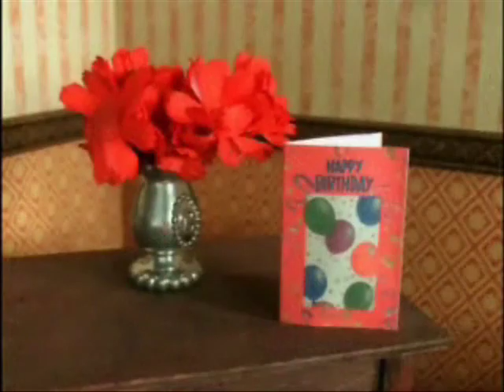Thomas/Big Cook Little Cook Parody Clip 2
Thomas and Percy get ready to cook. Sing along with Thomas and Percy as they get ready.

Footage Copyrighted by HiT Entertainment and Lionsgate.